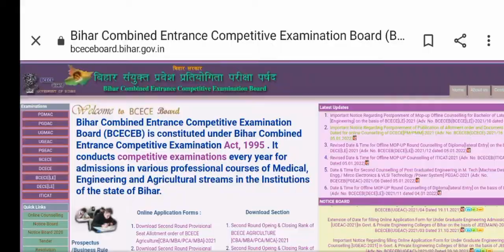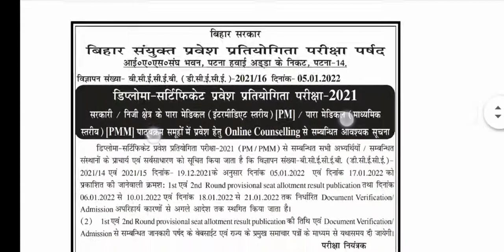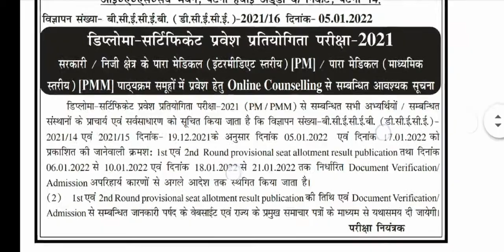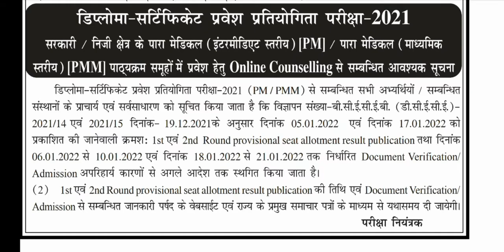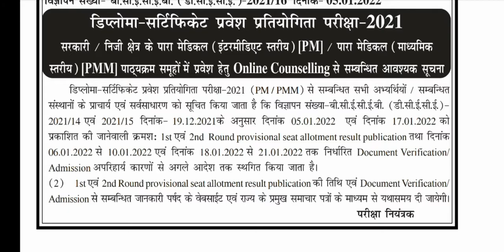कब आयेगा PARAMEDICAL का ALLOTMENT LETTER PARAMEDICAL ALLOTMENT LETTER DOWNLOAD KAISE KARE HOW TO